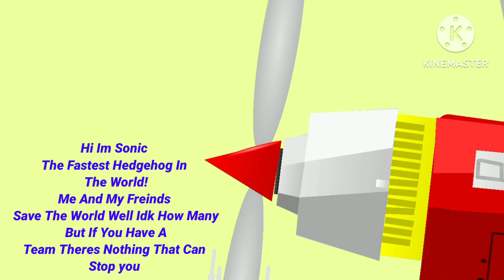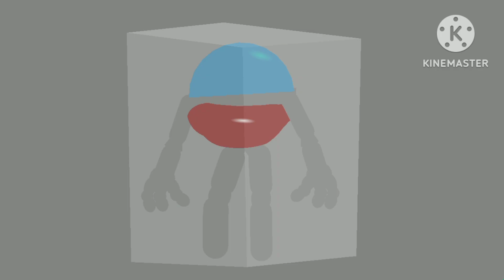Sonic X Gliderz Season 2 Episode 1 No Peice